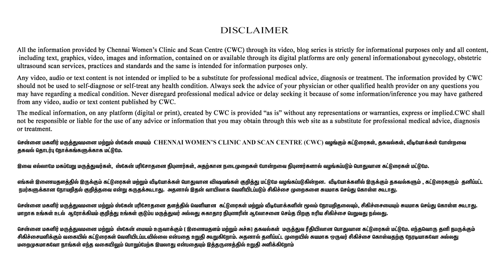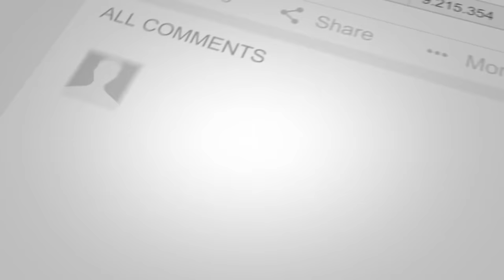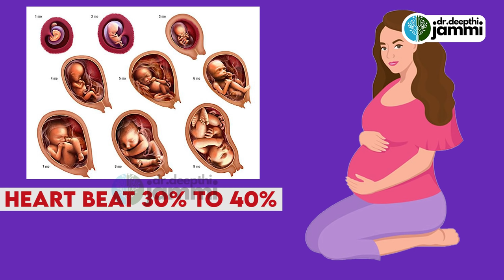Pregnant Ladies-கு கால் வீங்க காரணம் என்ன? |Dr.Deepthi Jammi | Pregnancy Tips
Address
16, Vaidhyaraman Street, Parthasarathy Puram, T.Nagar, Chennai, Tamil Nadu 600017

treatment.